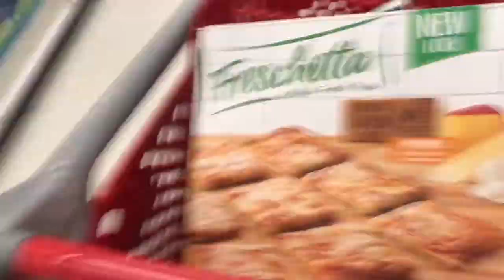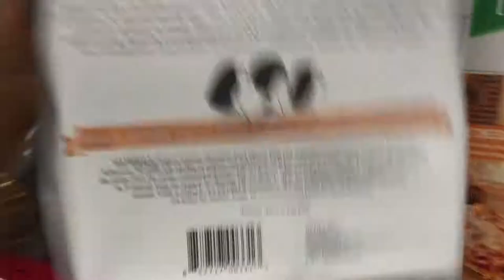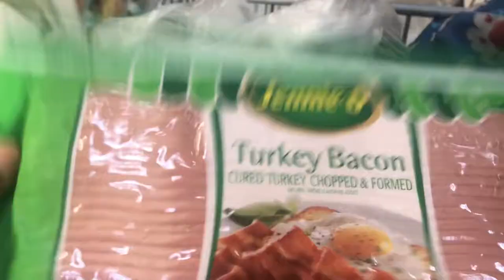How to be HAPPY!! | Thrift Shopping & Target + MORE! (VLOG)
CHOOSE HAPPINESS | Thrift shopping & Target + MORE!

I woke up and decided I was going to enjoy my day, no matter what obstacles came my way! Its just as easy as it looks, trust me!